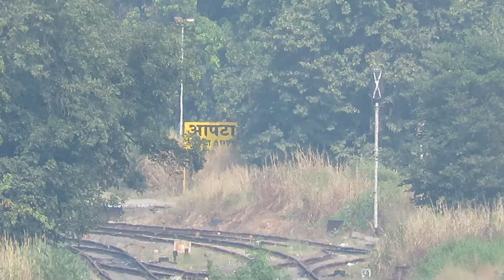Top View from Apta's New Tunnel + Patal Ganga River Viaduct | Netravati Express with WDP4B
After a small, cumbersome trek to reach on top of the Apta Tunnel on newly built Down line at Apta, 16345 LTT-Thiruvananthapuram Netravati Express comes calling with a humming #40063 WDP4B of Golden Rock (GOC) DLS to negotiate the Patal Ganga River Bridge before forcing herself into the 500+ meter long single-line tunnel.